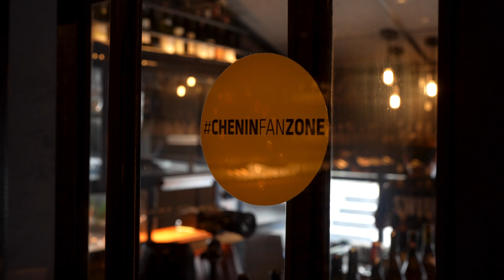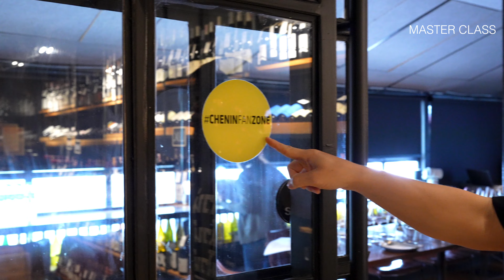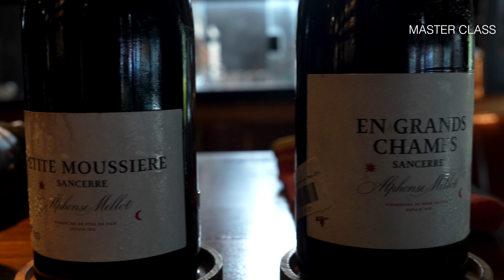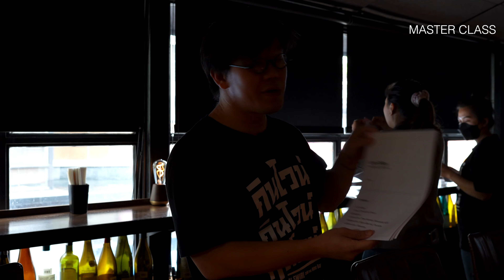พาทัวร์ Loire Master Class | Swirl Experience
คลิปนี้ K. Noteโน๊ตจากจะพาทัวร์งาน Master Class ที่ทาง Swirl จัดเป็นประจำทุก ๆ เดือน

Master Class ของร้านเราจะคล้าย ๆ กับงานไวน์เทสติ้งผสมคลาสรูมที่ช่วยคุณเพิ่มความรู้และความสนุกในการดื่มได้ครับ

ครั้งนี้หัวข้อก็คือ Wines of the Loire⁠ เราจะได้เรียนรู้และเข้าใจเพิ่มเติมเกี่ยวกับแตร์รัว พันธุ์องุ่น สไตล์ของไวน์ รวมถึงการทำไวน์ที่มีชื่อเสียงจาก Loire Valley พร้อมกับลองชิมไวน์จากต้นแม่น้ำ กลางแม่น้ำ ยันปลายแม่น้ำ Loire ที่มีรสชาติที่หลากหลาย กับอาหารที่เชฟของเราเลือกให้เหมาะกับไวน์ที่เราเลือกมาเฉพาะงานนี้ครับ

ดูคลิปจบแล้ว คอมเมนต์กันได้เลยครับว่าอยากมามั้ย 🤗

*K. Note หนุ่มวิศวกรจากเยอรมัน ผู้มีความลุ่มหลงในไวน์ ผู้ผันตัวเองจากผู้ดื่ม มาเป็นผู้ขาย และเป็นผู้ให้ความรู้ความเข้าใจเรื่องไวน์ครับ

ร้าน Swirl Cellar and Wine Bar